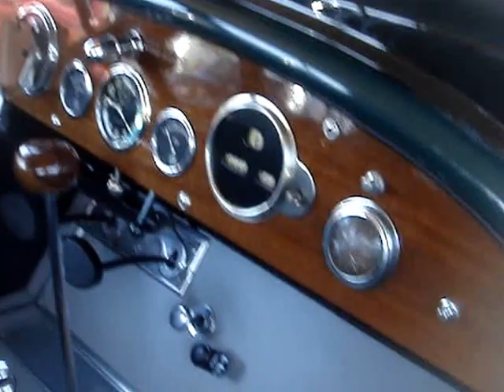1924 STUDEBAKER EL STANDARD SIX - BIG TOURING CAR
Studebaker's Special Six was introduced in 1918 and remained in production until 1926. It was positioned between the company's Light Six and Big Six.  The 1924 version of the Special Six featured a nickel-plated radiator shell and cowl-mounted inspection lamps. The touring car, such as this example, also featured nickel-plated grab handles and running board kick plates.  The Special Six was powered by a 288.6 cubic-inch six-cylinder motor that developed 29.4 horsepower. The car's transmission was equipped with Timken adjustable bearings. Wheelbase size measured 119 inches.  The Studebaker Light Six automobile was introduced in 1918 and was produced until 1927. The car was renamed the Studebaker Standard Six in August of 1924. Both the Light Six and the Standard Six were the least expensive of Studebaker's models while in production. A large variety of body styles were available for this vehicle during its period in production. The Light Six was renamed the Studebaker Standard Six Dictator in 1927. This was in preparation for the 1928 model year when the vehicle would then be known as the Studebaker Dictator. The Studebaker Light Six automobile was introduced in 1918 and was produced until 1927. The car was renamed the Studebaker Standard Six in August of 1924. Both the Light Six and the Standard Six were the least expensive of Studebaker's models while in production. A large variety of body styles were available for this vehicle during its period in production. The Light Six was renamed the Studebaker Standard Six Dictator in 1927. This was in preparation for the 1928 model year when the vehicle would then be known as the Studebaker Dictator.  This large touring car is splendid restoration of a rare survivor.  The opened two sided hood shows off that 289 cube engine.  The nickel plated shoe scraps with the Studebaker logo is typical of the cars of this period.  New canvas top with bent wooden bows hover over the fine new upholstery.  This Studebaker rides on wood spoke wheels and the spare tire is mounted on the back but in front of the gas tank.  This is a two-tone car having black fenders with the body painted in a dark green accented with a gold pinstripe.  Very luxurious is this ancient touring car and a fine and rare example of another model that Studebaker produced.  By 1924 open touring cars were increasingly becoming a thing of the past as more consumers preferred the closed car bodies.  Thanks very much for viewing this 1924 Studebaker Model EL Standard Big Six Touring Car.